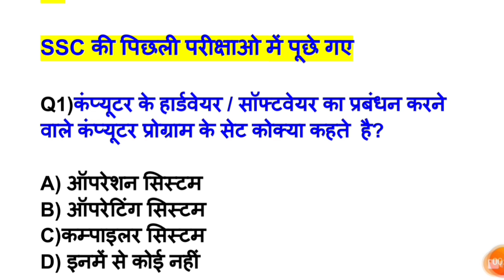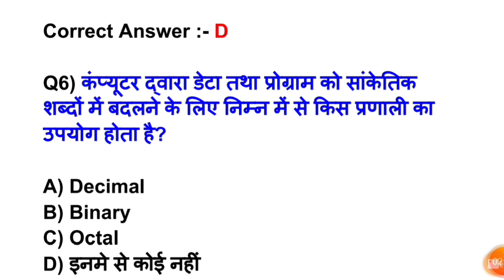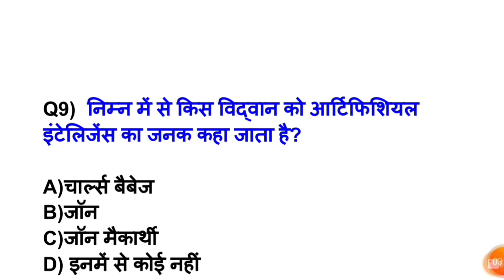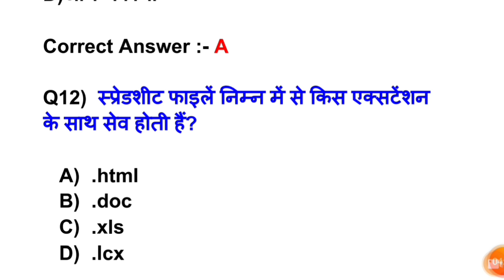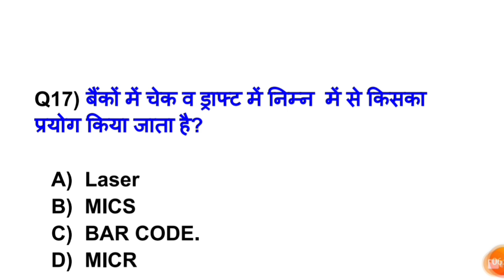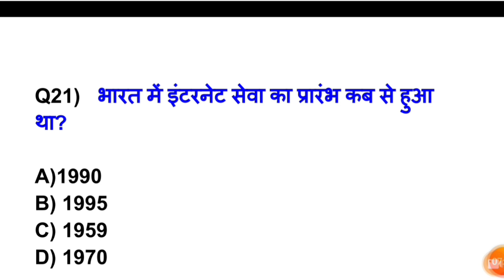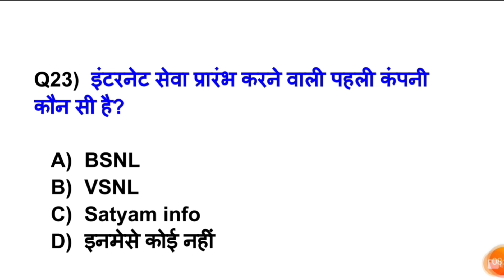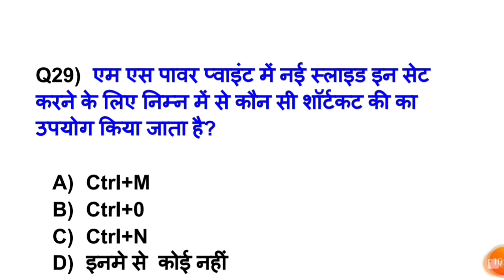Delhi police Constable computer question 12 /computer for delhi police /delhi police computer